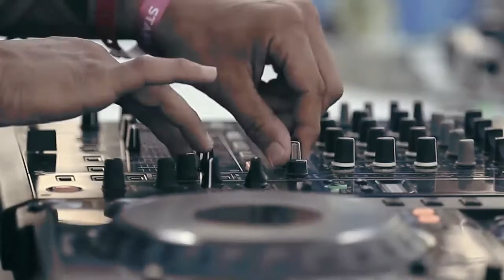byGanz: Easter weekend 2019 - Trailer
Set by the Red Sea skyline, admist the sand and sea, byGanz brings you the full 2 - day scenic experience across Ain Sokhna’s landscape.

Line Up:
Audiofly
Birds of Mind
Rita
The Soul Brothers
Aly B
Azaar
Hafez